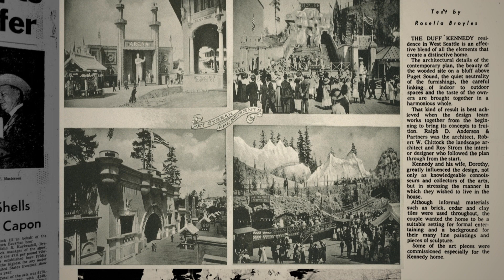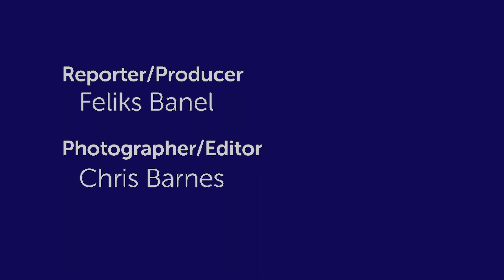Seattle World's Fair celebrates 60th anniversary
As the Seattle World's Fair celebrates its 60th anniversary, learn how this massive civic event came about and who made it happen. In the 1950s the world was changing fast. The space race was on and Boeing led the way in jet travel. As a result, the fairs theme focused on space, science, and the future. But back then, Seattle was a medium-sized city in the upper corner of the country. Planners had to get the word out! Hear from the man who traveled the U.S., selling the fair - and Seattle - to industrial America. As Feliks Banel reports, organizers knew they were doing something right when Elvis Presley showed up!